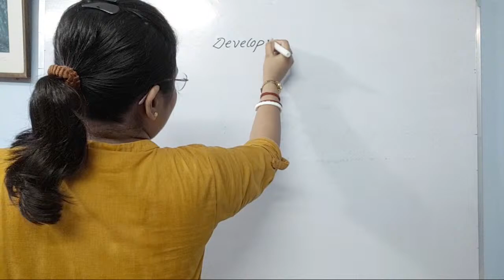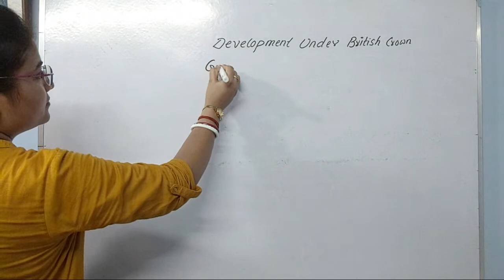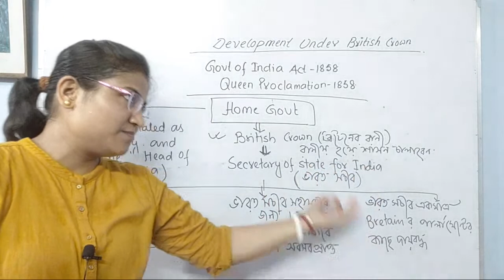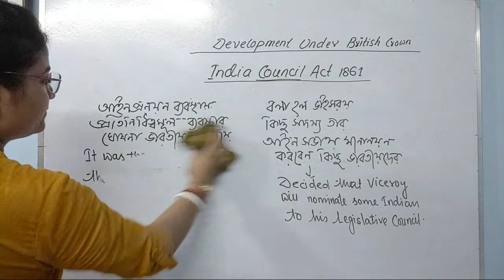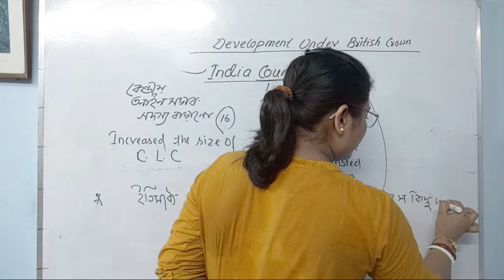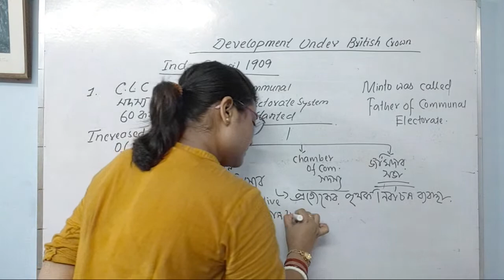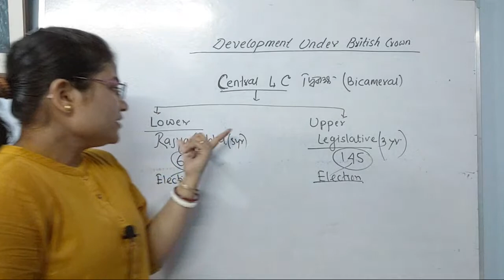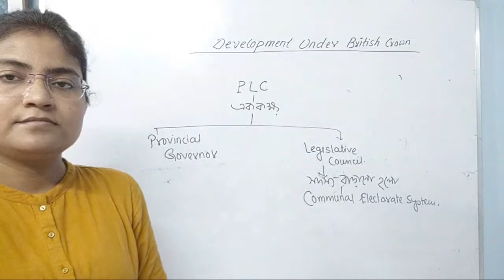ভারতের সংবিধান//Fundamental Concept// Phase-1// Class4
The Constitution of India is the supreme law in India. A Constitution is a set of rules and regulations guiding the administration of a country. The constitution of India is the framework for political principles, procedures and powers of the government. It is also the longest constitution in the world with 395 articles and 12 schedules. Originally it consisted of 395 Articles arranged under 22 Parts and 8 Schedules. Today after many amendments, it has 448 Article and 12 schedules and 25 parts ( According to 2019). The constitution was written on 26 November 1949, and was made the center of law in 26 January 1950.
India had to face many problems after independence. Rehabilitating the refugees who migrated from Pakistan, merging the princely states, maintenance of law and order were the major challenges. Sardar Patel successfully achieved the merger of the princely states and provinces with the Union of India. Even the challenge of framing a constitution in order to enable govern the country was also fulfilled.
The recommendations of the Motilal Nehru Committee and the decisions taken by the meeting of National Congress at Karachi prepared for the formation of a Constituent Assembly.

The first meeting of the new Constituent Assembly was conducted on 9th of December, 1946. The next meeting conducted in 11th of December, 1946 under the chairmanship of Dr. Rajendra Prasad. Participants included Jawaharlal Nehru, Sardar Vallabhai Patel, Dr.B.R.Ambedkar(Dr. Bhim Rao Ambekar)and Sarojini Naidu. Dr. B.R Ambedkar, chairman of the Drafting Committee, is often called the father of the Indian Constitution.[1]
The 389 members of the Constituent Assembly formed many committees to examine in detail all the issues relating to the country. Dr.B.R.Ambedkar was the Chairman of one of the most important committees, i.e., the Drafting Committee. Other members of the committee were N.Gopalaswamy Iyengar, Alladi Krishnaswamy etc.
The Constituent Assembly, which came into existence on 11th of December 1946, had 145 meetings and framed a draft constitution. During these discussions, the various laws proposed by the British Government in 1909, 1919 and 1935, the British Parliamentary system, the American Bill of Rights, the Social Directive Policies of Ireland were studied and some parts of those were written in the Constitution. Finally, the Indian Constitution was approved on 26th of November, 1949 and came into effect on 26th of January, 1950. This day (January 26) is celebrated as the 'Republic Day' in India.

Structure

• Preamble
• Part I – Union and its Territory
• Part II – Citizenship.
• Part III – Fundamental Rights.
• Part IV – Directive Principles of State Policy.
• Part IVA - Fundamental Duties.
• Part V – The Union.
• Part VI – The States.
• Part VII – States in the B part of the First schedule(Repealed).
• Part VIII – The Union Territories
• Part IX – The Panchayats.
• Part IXA - The Municipalities.
• Part X – The scheduled and Tribal Areas
• Part XI – Relations between the Union and the States.
• Part XII – Finance, Property, Contracts and Suits
• Part XIII – Trade and Commerce within the territory of India
• Part XIV – Services Under the Union, the States.
• Part XIVA - Tribunals.
• Part XV – Elections
• Part XVI – Special Provisions Relating to certain Classes.
• Part XVII – Languages
• Part XVIII – Emergency Provisions
• Part XIX – Miscellaneous
• Part XX – Amendment of the Constitution
• Part XXI – Temporary, Transitional and Special Provisions
• Part XXII – Short title, date of commencement, Authoritative text in Hindi and Repeals